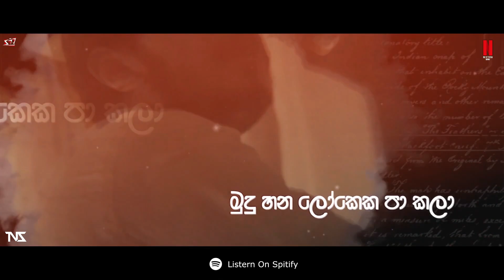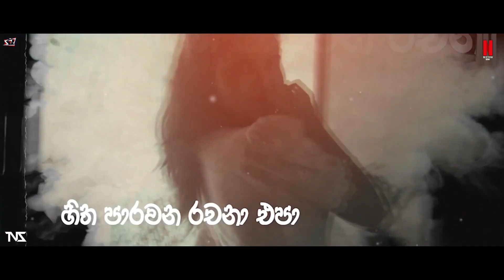Hangannada Adare ( Remix ) | Oba Gawa Nawathina Chethana | Iman Fernando | @TNS_MUZIK ft. MR_STJ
Nextrow Remix Present

Hangannada Adare ( Remix ) | Oba Gawa Nawathina Chethana | Iman Fernando |  @TNS_OFFICIAL  ft. @MR_STJ

🔺Original Credits
♪ Artists:  Iman Fernando ft. @DILUBeats
♪ Melody Composer: Iman Fernando
♪ Lyrics: Iman Fernando
♪ Music Produser: @DILUBeats
♪ Mix and Mastering: @DILUBeats

Remixed By  @TNS_MUZIK
Video Edit By  @mrunixlive